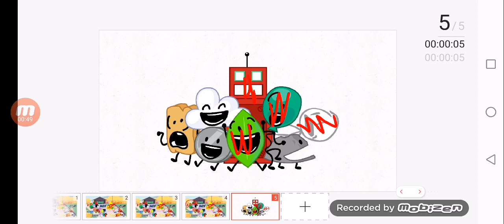(for kids) BVV episode 1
Woody
Rocky
Cloudy
Nickle